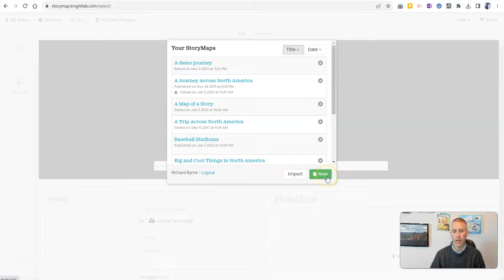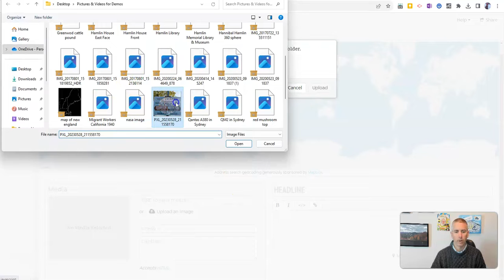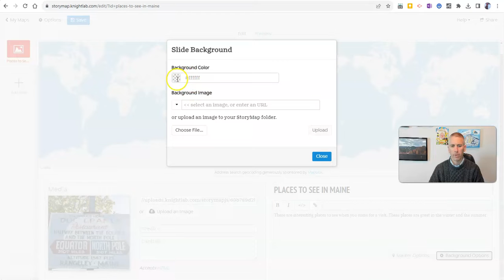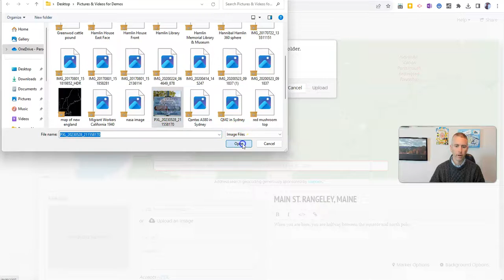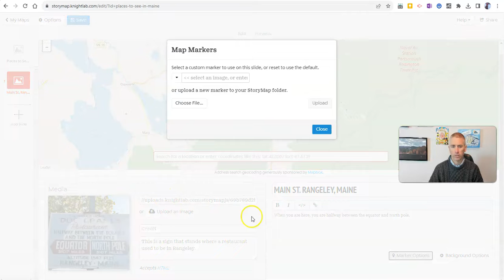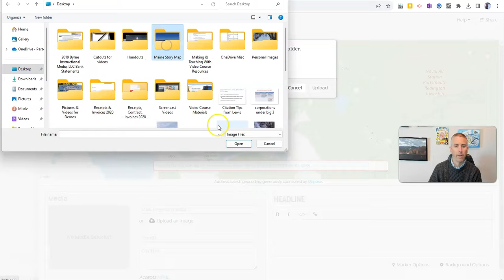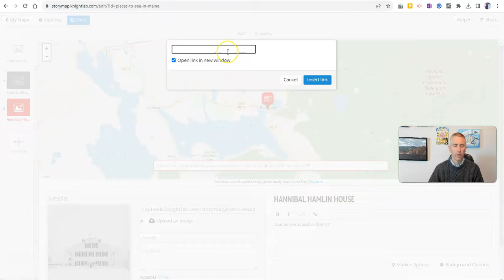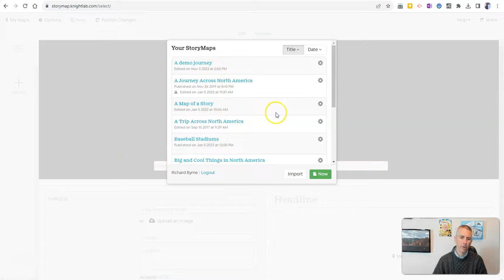How to Create a Story Map Without Google Maps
StoryMap JS is a great tool for creating story maps without having to use Google Maps or Google Earth. Stories are displayed as slides on a map. Give it a try, it's free!

📔 50 Tech Tuesday Tips!
🏫 Take a course with me: 🏫